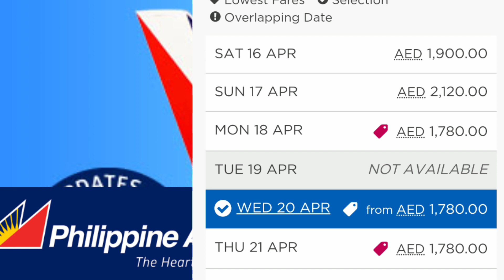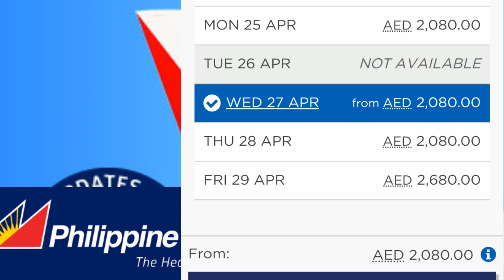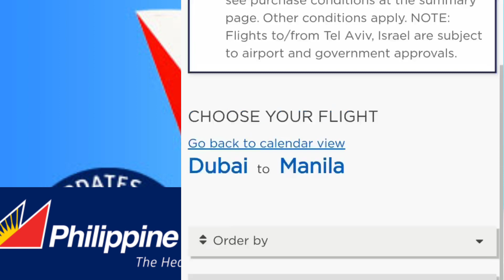PAL AIRLINES FLIGHT TICKET PRICE DUBAI to MANILA | PHILIPPINE TRAVEL UPDATE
YouVlogDubai

COUNTRIES THAT DON'T REQUIRE RT PCR TEST

RESIDENTS WHO HAVE RECEIVED ONE OF THE VACCINES, approved by the ministry of health of Saudi Arabia

Issuance of Internationa Certificate of Vaccination (ICV):
Landline: (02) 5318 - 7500 Loc 110

OFW HELP:
(Facebook) OFW HELP
24/7 Cellphone Hotline
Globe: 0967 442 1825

Passport Appointment Concern:  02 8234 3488

_Related Videos_

IATF PROTOCOLS FOR FOREIGN TOURISTS | PHILIPPINE TRAVEL UPDATE

COMPLETE TRAVEL ARRIVAL GUIDELINES RETURNING OFW & NON OFW
UPDATE ON QUARANTINE PROTOCOL
TRAVEL REQUIREMENTS

MANDATORY HOTEL QUARANTINE TATANGGALIN NA? | NO NEED 48HOURS RT PCR TEST GAGAWIN NA LANG ANTIGEN?

NO NEED RT PCR TEST for OFW and Non OFWs INTERNATIONAL TRAVELERS | TRAVEL UPDATE

IATF GUIDELINES  FOR TRAVEL LATEST QUARANTINE UPDATE IN PHILIPPINES TODAY
NEW PROTOCOLS